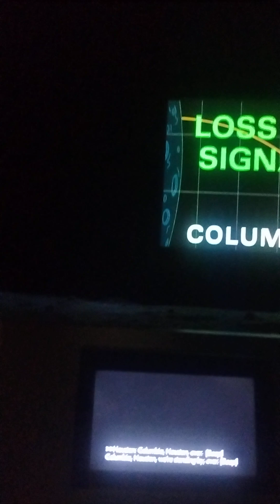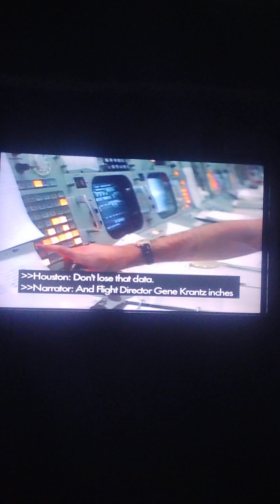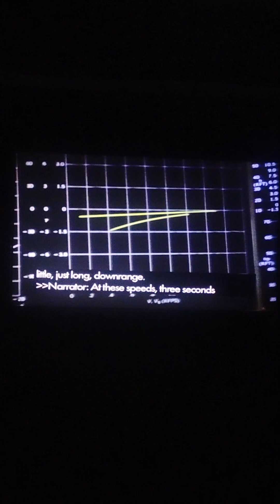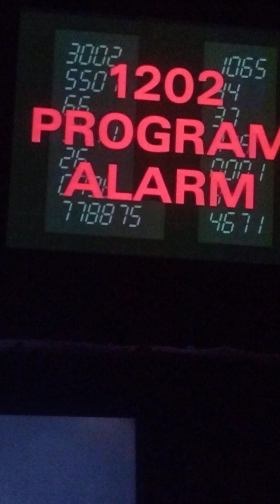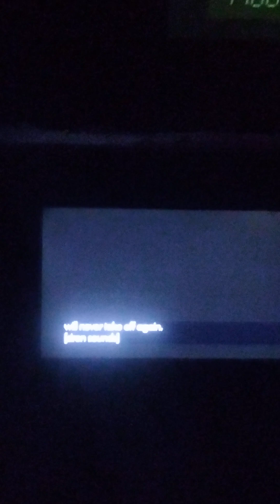The lunar theater at the Apollo/Saturn V Center pt1